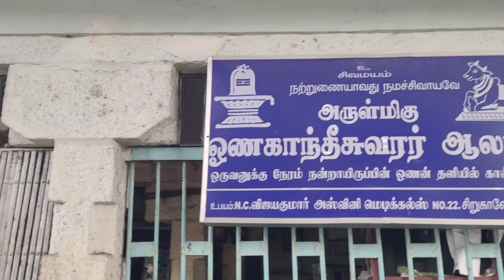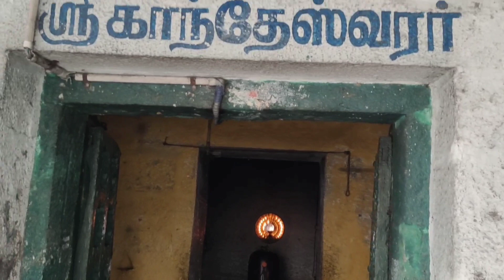பணப்பிரச்சினை தீர ஓணகாந்தேஸ்வரர் திருக்கோயில்/சிவனின் பாதம் உள்ள அபூர்வ ஸ்தலம்/ 3 சிவன் உள்ள கோவில்